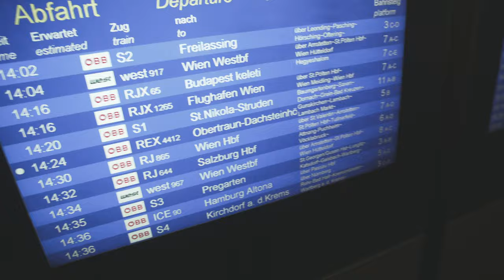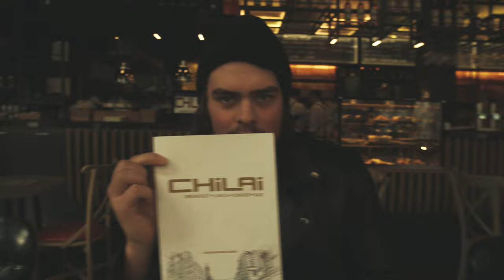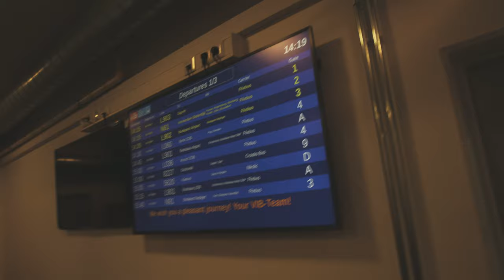24 HOURS IN VIENNA / VIENNA, AUSTRIA // VLOG 02, S2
Note! This vlog was filmed BEFORE the corona situation.

From Saalbach-Hinterglemm to Vienna. This vlog has been in the making for ages. I have had so much to do, so the time for vlogs hasn't been a priority.  In this vlog, we took the train from Linz to Vienna. Here we enjoyed one day of fantastic architecture and culture.

We had a couple of wonderful days in Austria before everything became crazy scary in the world. I hope everyone is safe out there!